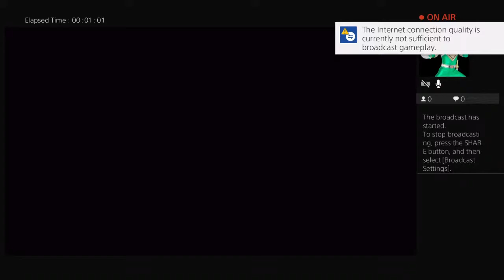Injustice 2 Letsplay part 1 No one ever dies in DC